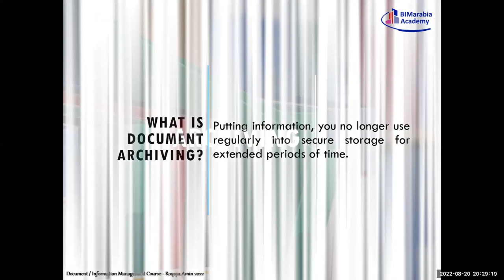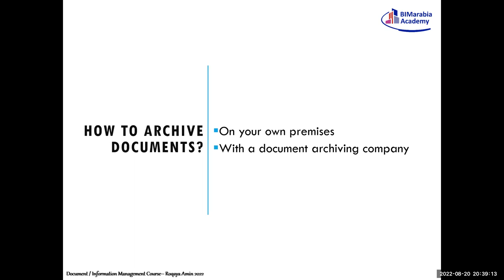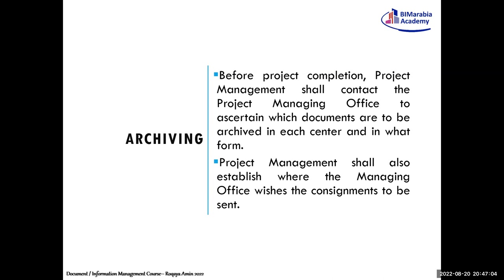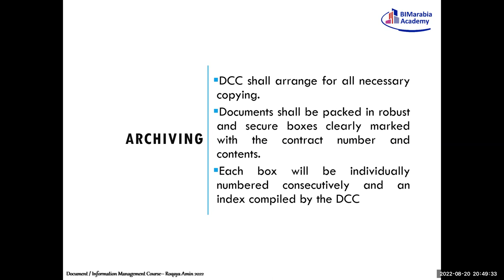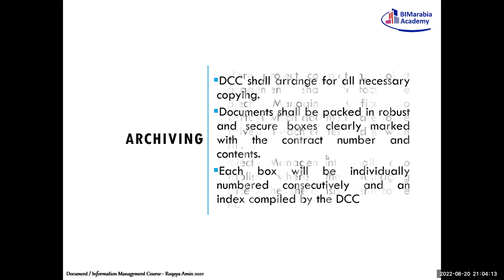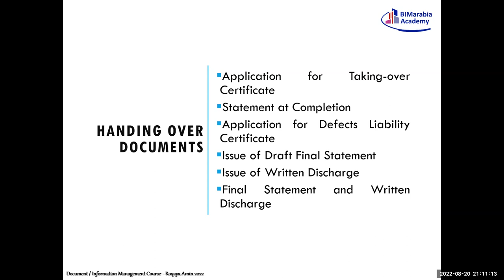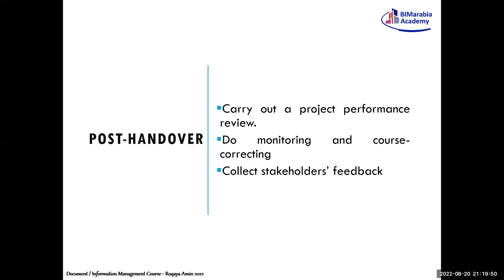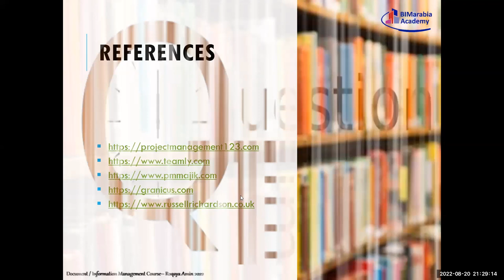Document Information Management With Roqaya Amin 1